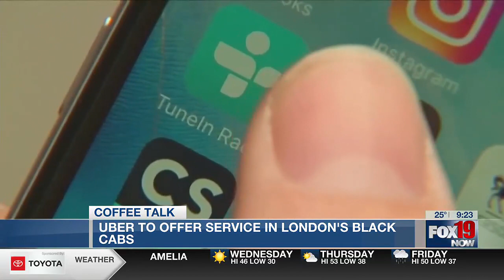Coffee Talk - Uber Joins London's Black Cabs; Popular Slang of 2023